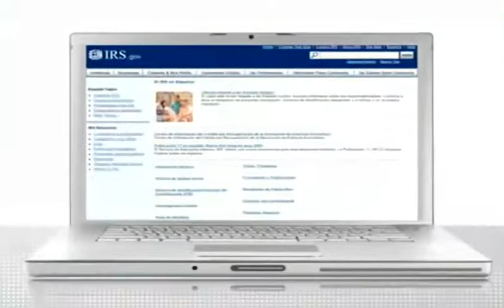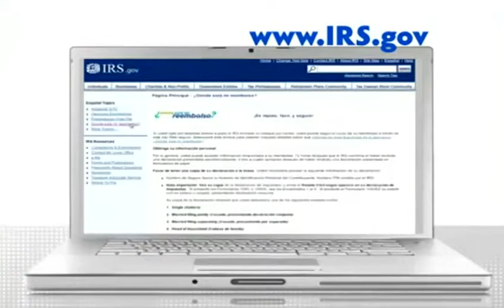IRS Ofrece Consejos para Ayudar a los Contribuyentes - latino-news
El IRS empezará a procesar la mayoría de las declaraciones de impuestos individuales el 30 de enero después de haber actualizado los formularios y finalizar la programación y pruebas de sus sistemas de procesamiento. El IRS anticipó muchos de los cambios en las leyes tributarias hechas por el Congreso bajo el Acta Americana de Alivio a los Contribuyentes (ATRA, por sus siglas en inglés), pero la ley final requiere algunos cambios antes comenzar a aceptar las declaraciones de impuestos.